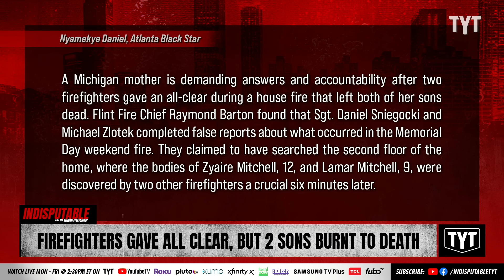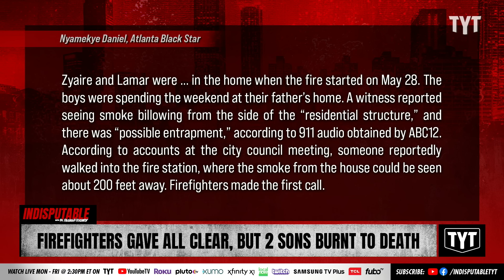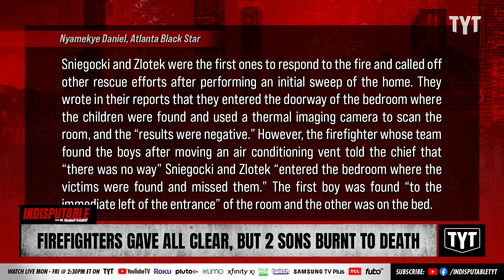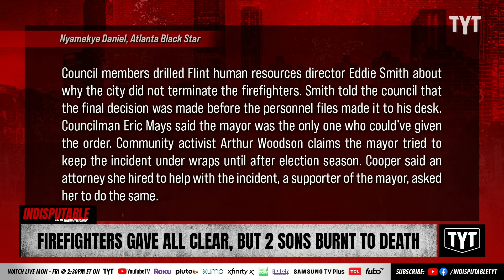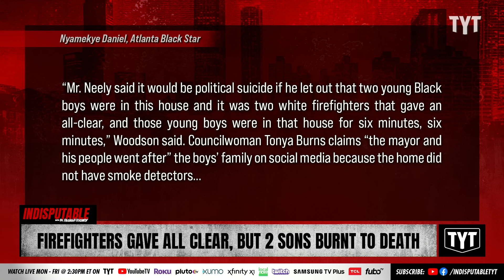Firefighters Lied After Leaving Black Children To Die In House Fire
Two Flint, Michigan firefighters gave an "all clear" during a house fire that left two Black children, Zyaire Mitchell and Lamar Mitchell, dead. Sgt. Daniel Sniegocki and Michael Zlotek were the firefighters that completed false reports. Dr. Rashad Richey and Trae Crowder discuss on Indisputable.

"A Michigan mother is demanding answers and accountability after two firefighters gave an all-clear during a house fire that left both of her sons dead.

Flint Fire Chief Raymond Barton found that Sgt. Daniel Sniegocki and Michael Zlotek completed false reports about what occurred in the Memorial Day weekend fire. They claimed to have searched the second floor of the home, where the bodies of Zyaire Mitchell, 12, and Lamar Mitchell, 9, were discovered by two other firefighters a crucial six minutes later."

221101__ID02Firefighters